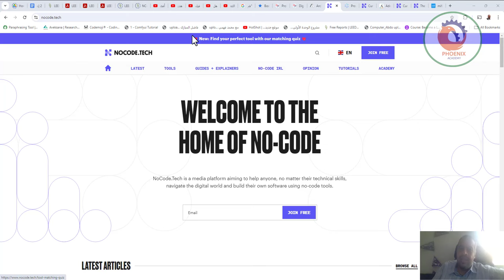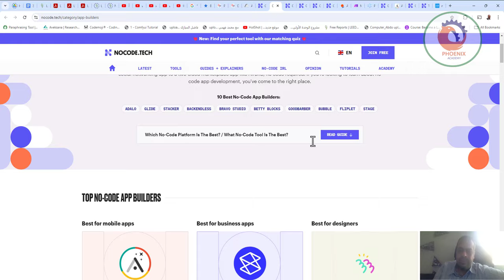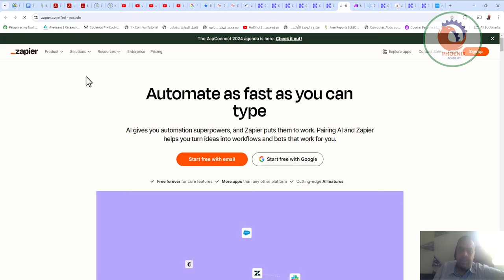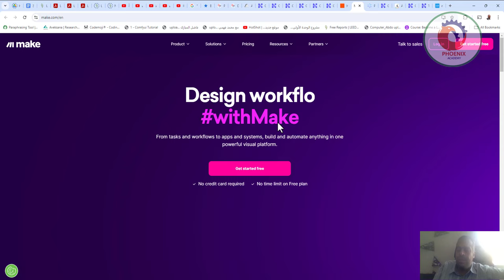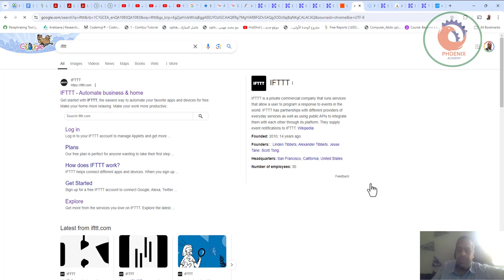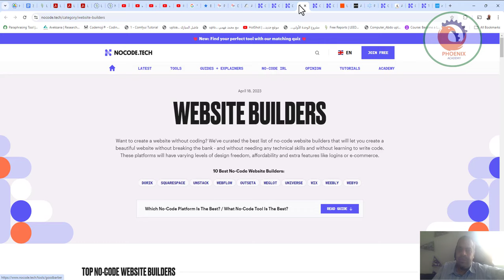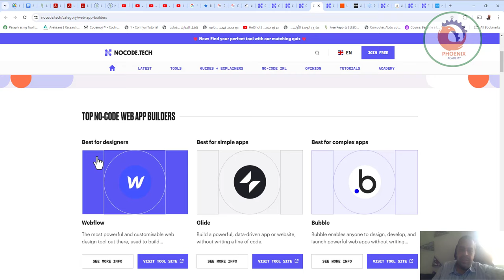nocode tech سهل جدا انشاء مواقع و برامج بدون كود و بدون برمجة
adalo   عمل تطبيق موبايل اندرويد و ايفون بدون كود

صمم موقعك بالذكاء الاصطناعي و بدون كتابة اي كود  framer

❤️ روابط التواصل
✅ انستجرام